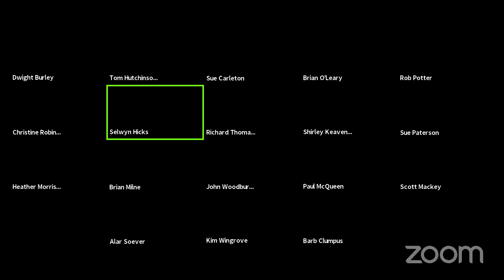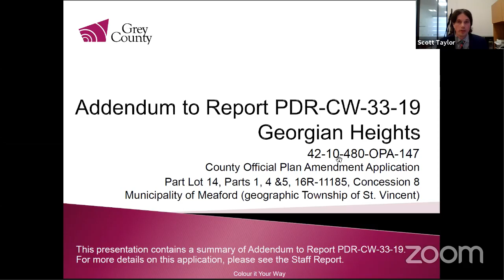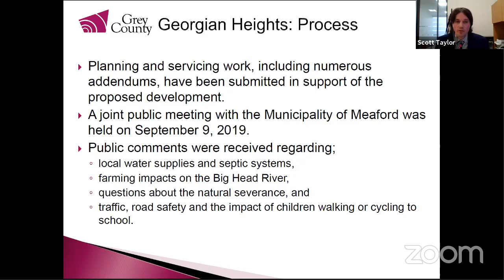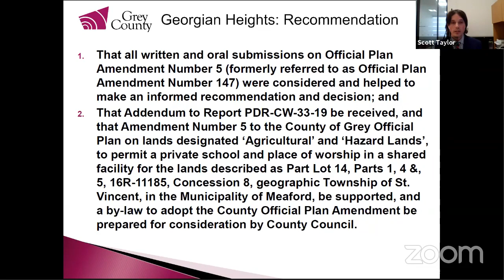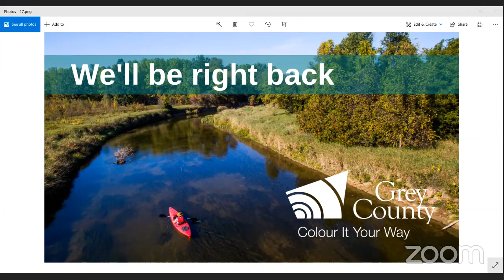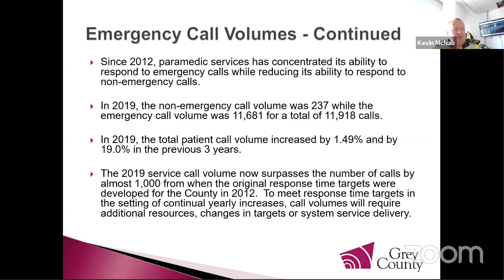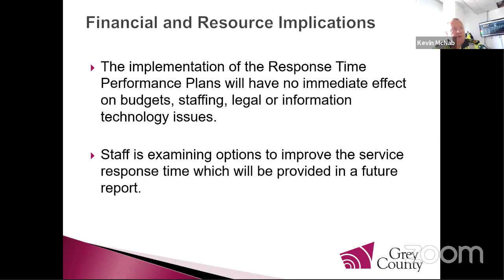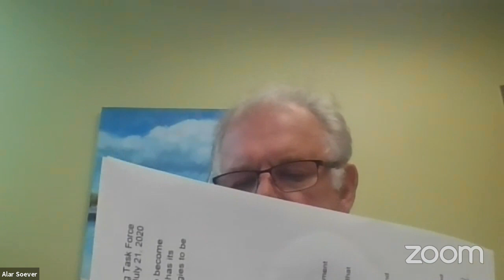Grey County Council and Committee of the Whole, August 13 2020